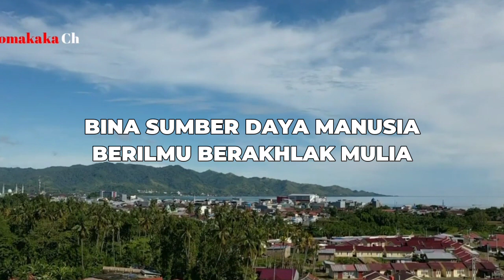MARS UNIVERSITAS TOMAKAKA MAMUJU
Sejarah
Universitas Tomakaka lahir dari hasil perubahan bentuk dua Sekolah Tinggi yakni Sekolah Tinggi Ilmu Sosial dan Ilmu Politik (STISIPOL) Tanratupattanabali Mamuju dan Sekolah Tinggi Ilmu Pertanian (STIP) Tanratupattanabali Mamuju menjadi Universitas Tomakaka Berdasarkan Keputusan Menteri Pendidikan Nasional Republik Indonesia Nomor 25/D/O/2009 Tanggal 6 Maret 2009 terdiri atas 12 Program Studi yaitu Agribisnis, Agrobisnis Perikanan, Ilmu Politik, Administrasi Negara, Pendidikan Bahasa Inggris, Pendidikan Bahasa dan Sastra Indonesia, Sistem Informasi, Teknik Informatika, Ilmu Hukum, Teknik Sipil, Teknik Mesin, Arsitektur. Dan pada tahun 2013 ada penambahan 2 Program Studi yaitu Ekonomi Islam dan Hukum Keluarga Islam (Ahwal Al Syakhshiyah) berdasarkan Keputusan Direktur Jenderal Pendidikan Islam Nomor 2148 Tahun 2013.

Kampus Universitas Tomakaka terletak di Jalan Ir. H. Juanda No. 44/77 Kelurahan Mamunyu Kec. Mamuju Kab. Mamuju Provinsi Sulawesi Barat. Sampai dengan saat ini Universitas Tomakaka telah berkontribusi pada penyiapan sumber daya manusia dalam rangka ikut serta membangun daerah, hal ini ditunjukkan dengan kiprah para lulusan Universitas Tomakaka yang tersebar di dunia kerja, baik di instansi pemerintah maupun swasta.